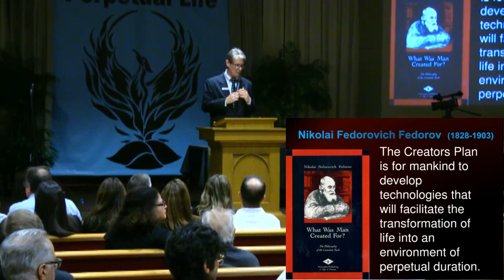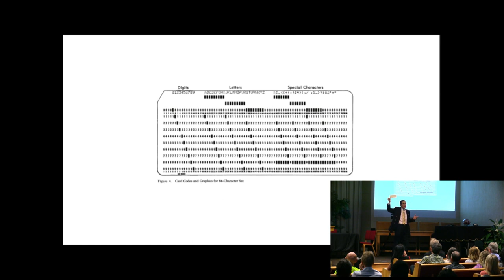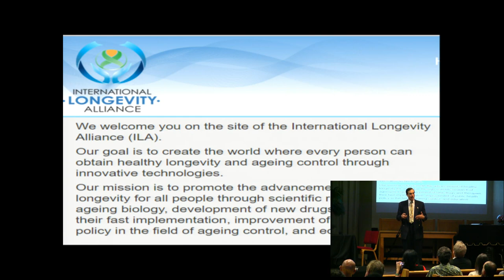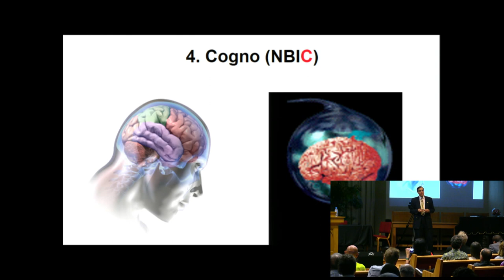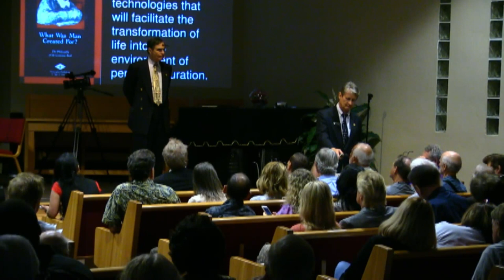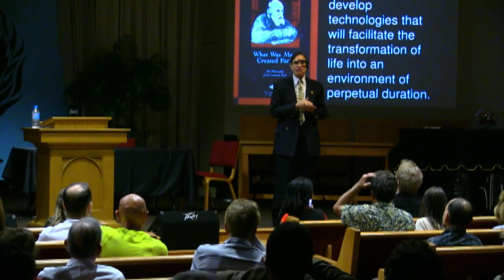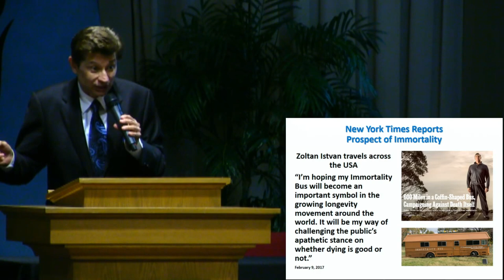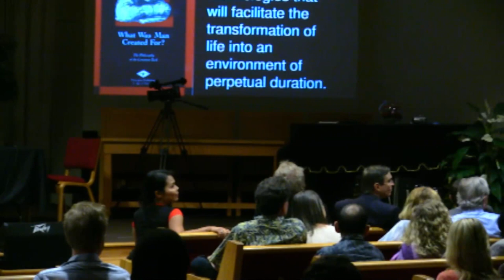The Singularity and Beyond: The Death of Death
- We are honored to have Dr. Jose Cordeiro speak at Perpetual Life
on Thursday, February 23rd at 7:00 PM as he presents a new talk: